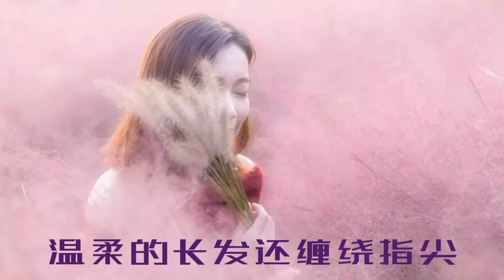《 只為你复念 》演唱：日月星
只为你复念 - 日月星

词：雨柔
曲：日月星
录音：李成
混音：李成
发行：歌娱文化

谁在春水千里中驻足遥看

日复一日里相思流年

谁在春雨绵绵里默默期盼

淡淡忧伤紧锁眉宇间

曾经那最清纯可爱的容颜

烟雨红尘中换了妆扮

岁月纷扰老去了春花秋月

那份情怀却一尘未染

世界偌大却只为你复念

年华匆匆等待的心依然

风雨飘摇多少故事已走远

温柔的话语还回响耳边

世界偌大我只为你复念

不问今生还能否再相见

风雨人生难改我梦的初衷

温柔的长发还缠绕指尖